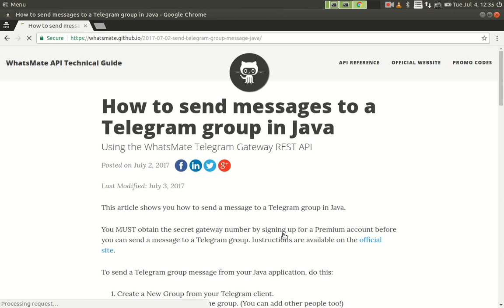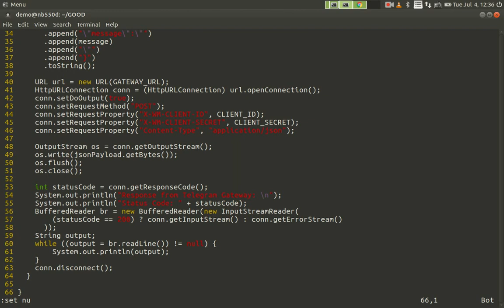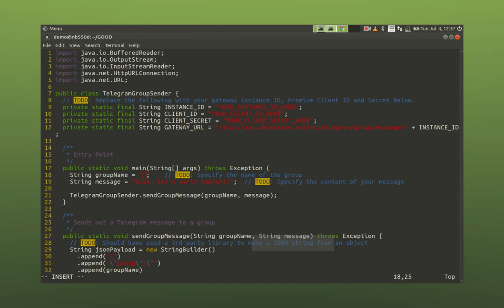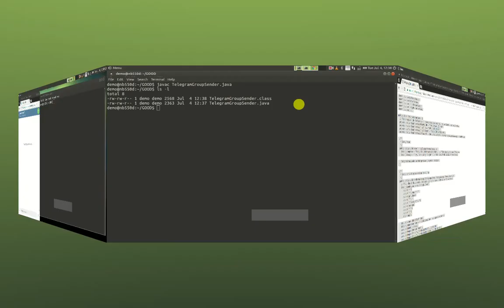How to send message to Telegram Group in Java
This tutorial teaches you how to send text messages to a Telegram group in Java